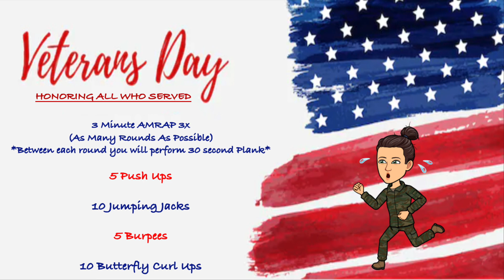Physical Education Veteran's Day AMRAP Workout